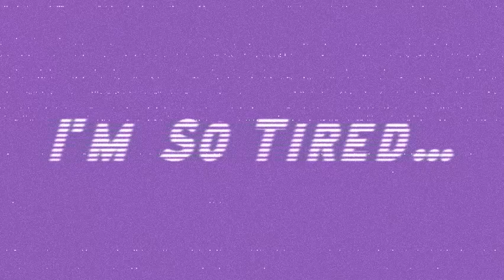WILD / i'm so tired... Instrumental | Bloom Tour Studio Versions | Troye Sivan